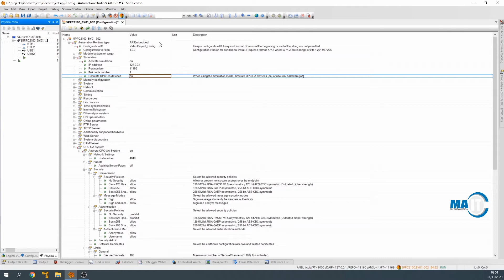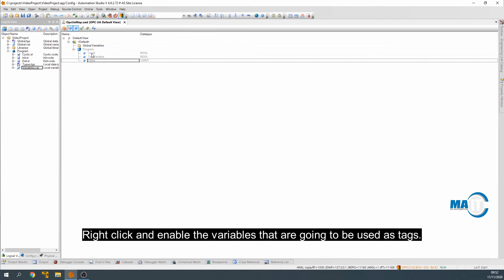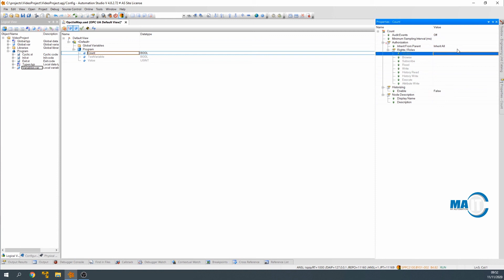How to... activate OPC UA connectivity in B&R mapp View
This HowTo video shows how to activate the OPC UA connectivity in B&R mapp View. It's important that the simulation OPC UA is turned off when real hardware is used.

To enable tags an OPC UA default view file is added, project variables can be enabled as tags in this file.

Automation Studio is the integrated software development environment from B&R that contains tools for all phases of a project. The controller, drive, communication, and visualization can all be configured in one environment.

In a series of short tutorials, MA-IT MyAutomation would like to help you get familiar with Automation Studio.

For more information on MA-IT MyAutomation, please visit our

For more information on the training courses of our IA Professionals Academy, please check out

Transcription
This video will explain how to activate OpcUA and enable tags.
Open the CPU configuration in the physical view.
Unfold OPC-UA system.
Now set activate to On.
Now the OPC settings can be configured.
Make sure that the OPC simulation is turned off when using real hardware.
Do not forget to save.
Open the connectivity folder in the configuration view.
Drag the OpcUa default view file from the toolbox into the folder.
All the project variables can be found in this file.
In this example there are only 3 variables available.
Right click and enable the variables that are going to be used as tags.
Enabled tags are no longer grayed out.
Additional settings can be configured in the properties of the tags.